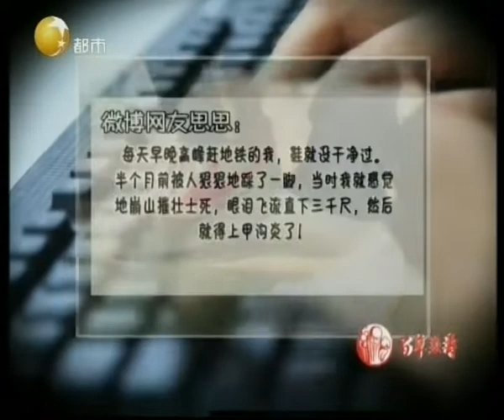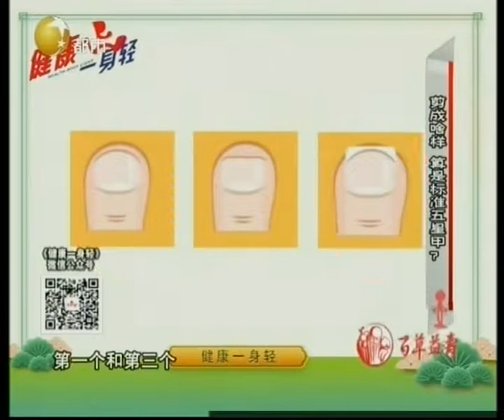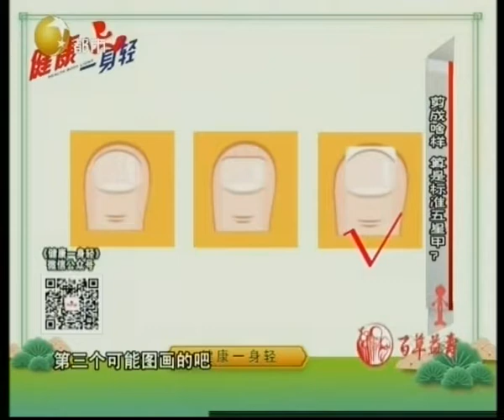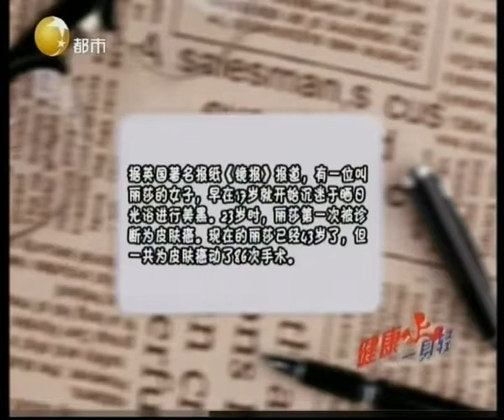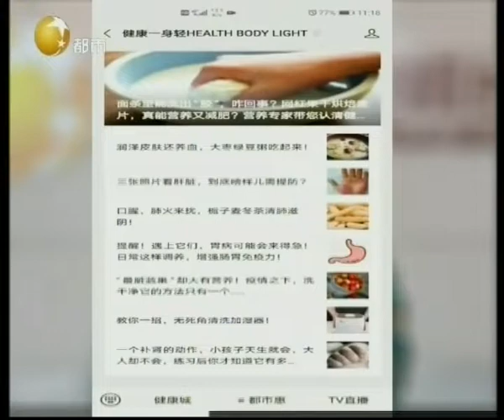健康一身轻 20210630：防晒做不好，小心惹上皮肤癌